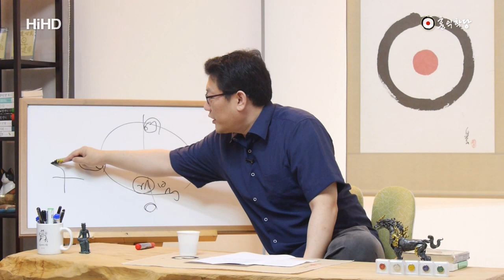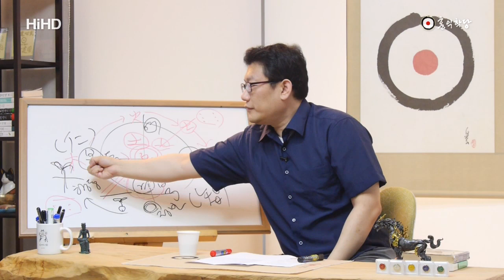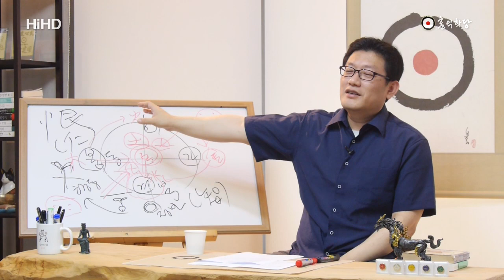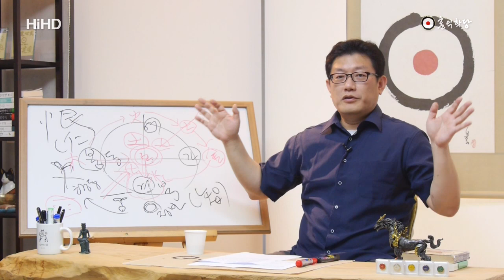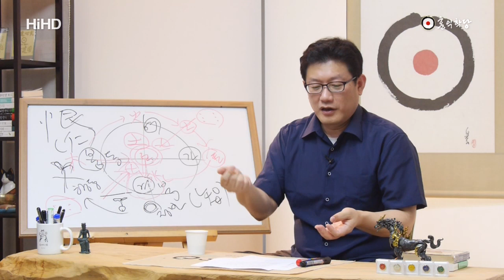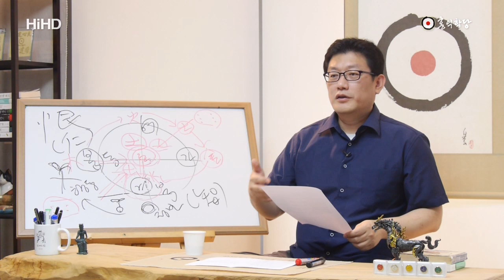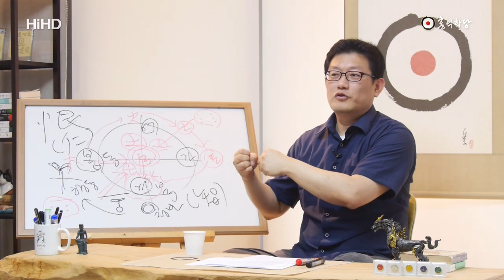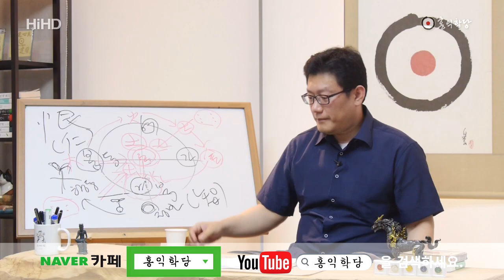[홍익학당] 일요대담 : 간방의 사명인 개벽, 참나가 양심인 것에 대한 연구의 필요성(160703)_A339